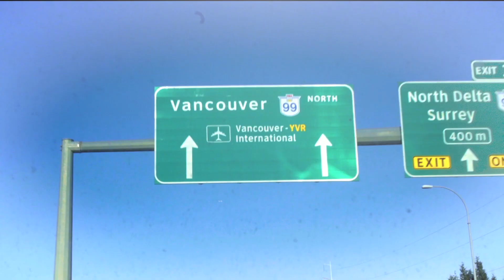Why Reading Books Keeps You Broke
You read a lot of books, but why you are still broke? Listen to Multi-millionaire, Dan Lok, on why reading books keeps you broke.

This video is about Why Reading Books Keeps You Broke